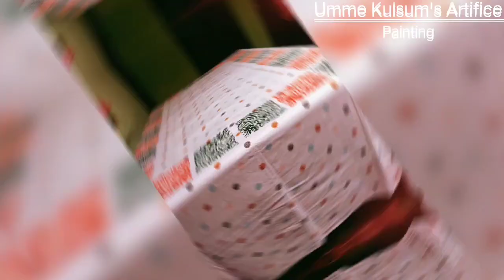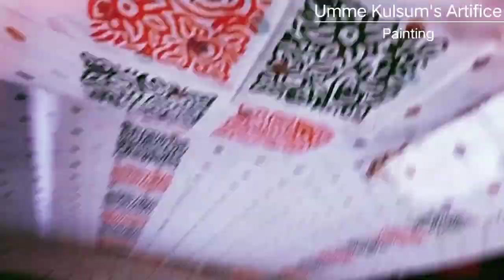Bed sheets and pillows cover block print tutorial